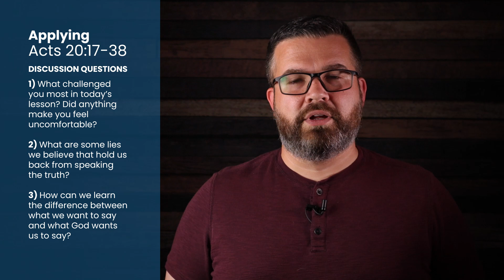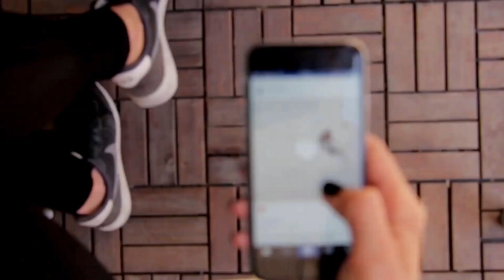Say What Needs to be Heard - Study of Acts | Part 55 (Acts 20:17-38)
In part 55 of our study through the book of Acts, we take a second pass through Paul's farewell address to the Ephesian elders, and focus on a second key point, which is the importance of sharing the truth of God with others.

You can also catch our Sunday messages and other content on our podcast: